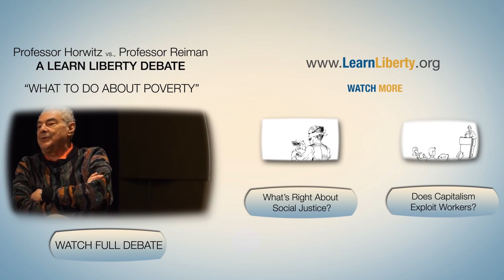A Marxian Case for Capitalism | Live Debate ISFLC13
"A Marxian Case for Capitalism" by @LearnLiberty

This LearnLiberty debate presents arguments for and against more government assistance to help the poor in the United States. Prof. Jeffrey Reiman explains his perspective of how capitalism has helped increase the standard of living of the poor. He also suggests that fully addressing problems of inequality is likely to require government programs and government assistance. Prof. Horwitz argues that this should be examined empirically: Can government solve these problems? Has government successfully solved such problems in the past? What do you think?